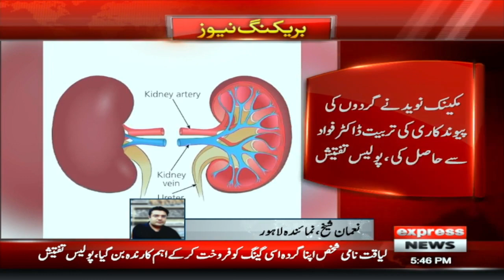Kidney transplant scandal | Motor mechanic also continued to perform surgeries on patients